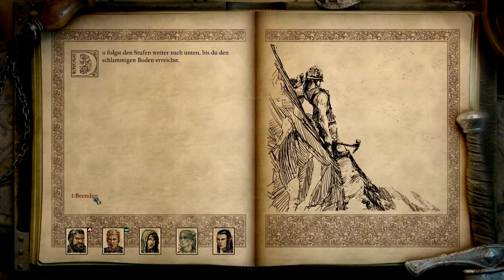Let's Play Pillars of Eternity 2 Deadfire 139 - Das vorlaute Schwert (Deutsch|Blind)